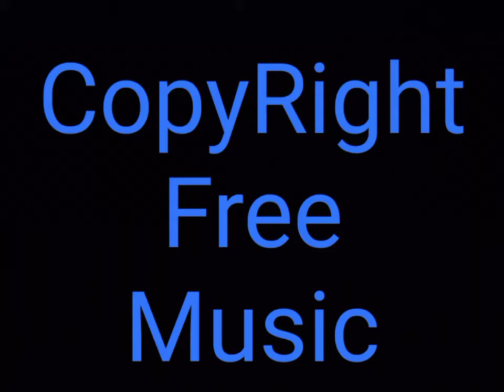1812 Overture (by Tchaikosvky - Copyright Free Music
1812 Overture (by Tchaikosvky